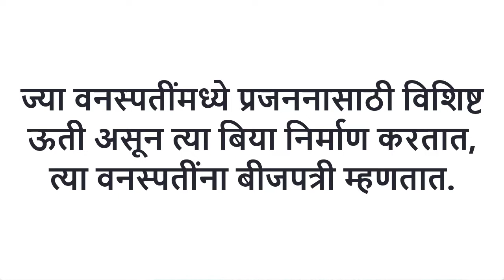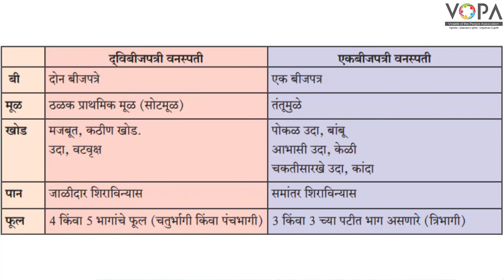9वी | विज्ञान | पाठ क्र. 6 | वनस्पतींचे वर्गीकरण | उपसृष्टी : बीजपत्र | V4 | VSchool